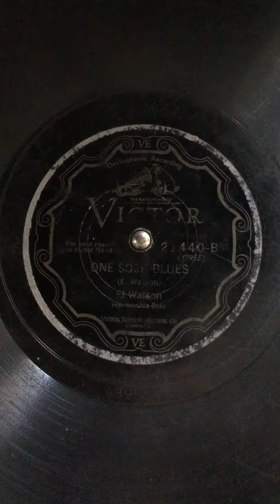One Sock Blues - El Watson. (1928)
Victor 21440
Blues Harmonica
78 rpm